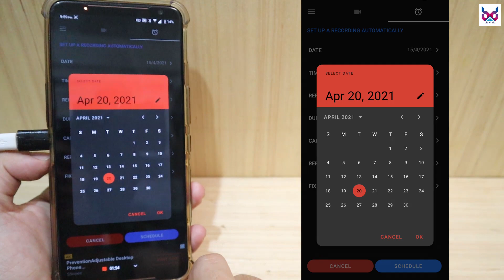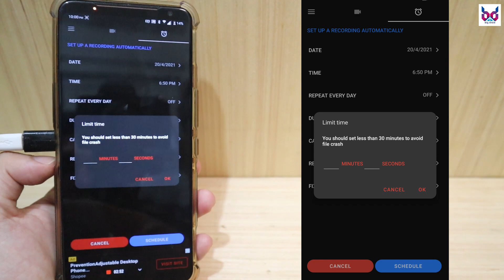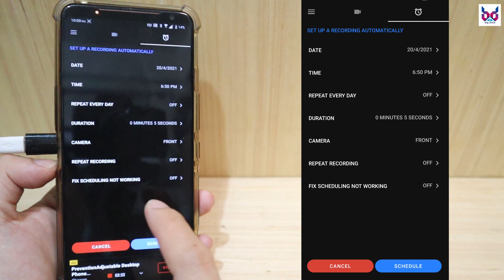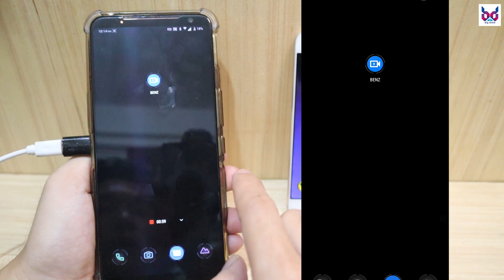APP Para Mahuli ang Salawahan (Part 2)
Bagong App yan mga Lods, deleted na yong dating App sa Video ko, peru same lang ito don sa dati.

Hindi ko nilagay Pic ng app sa video mga lods, may violate yung first upload ko nito, kaya tinaggal ko, naka "Age Restrictions" kasi..kaya yang link nlng po sa taas.

Thanks for visiting my Channel, wish you good health always :)

Baka useful sainyo ang next item na ma-upload ko dito mga lods,